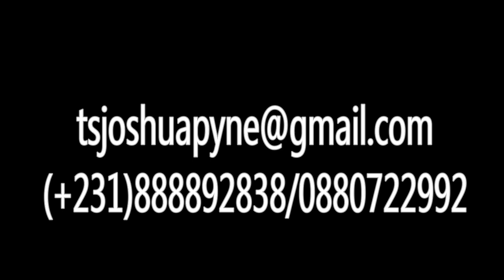Tweh Joshua pyne on a Krahn traditional count.